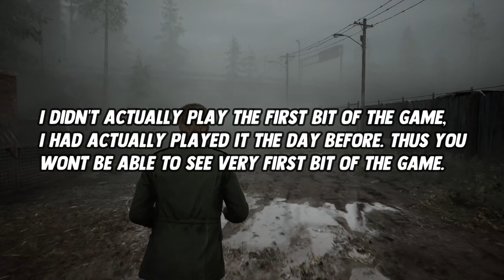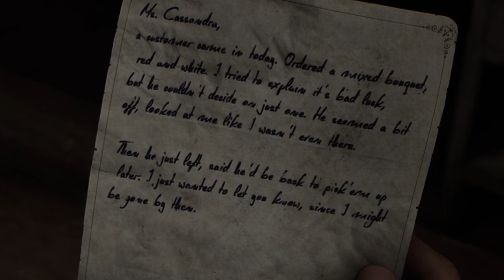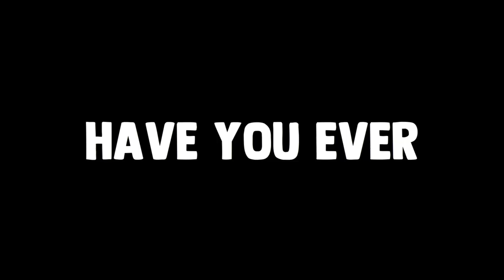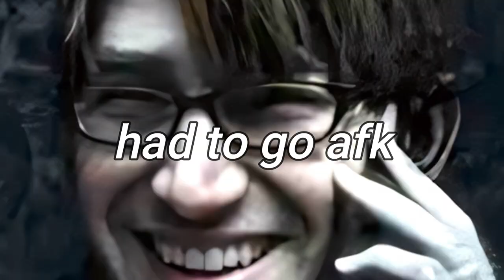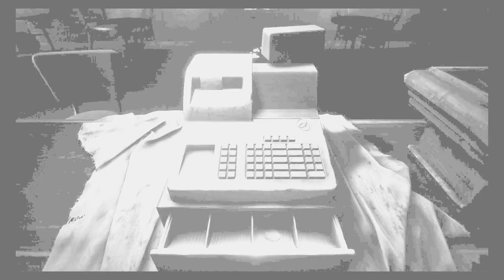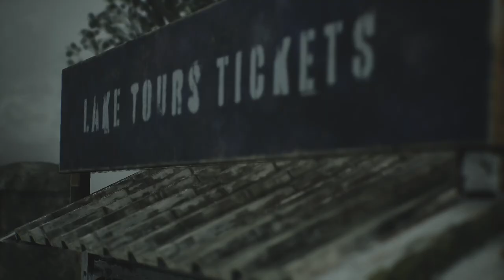Silent hill 2 Remake is AMAZING...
We are playing Silent Hill 2 Remake, and I enjoyed the Hell out of this game.

Stay in and enjoy!

Chapters!

Intro 0:00

Gameplay 0:21

ad! 6:11

back to gameplay 6:45